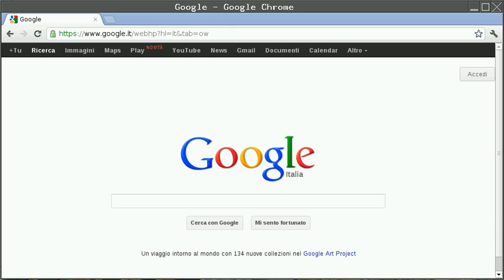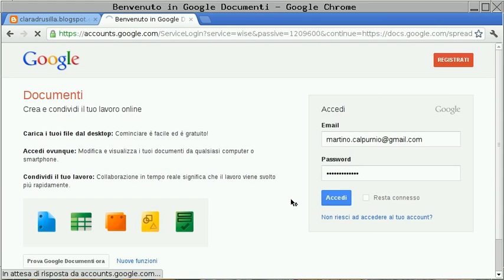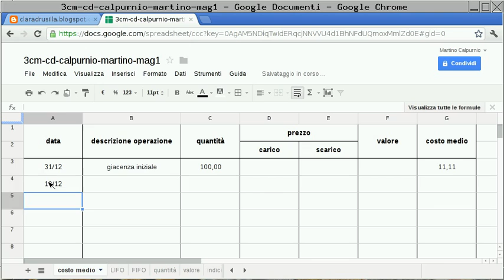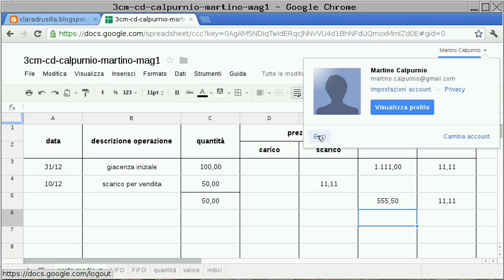Google documenti: utilizzo di un modello per svolgere un'esercitazione (senza audio)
«a2» (Appunti di informatica libera), 2013, Daniele Giacomini.